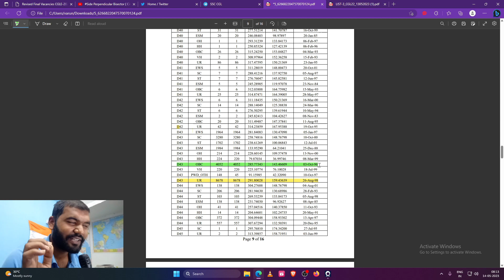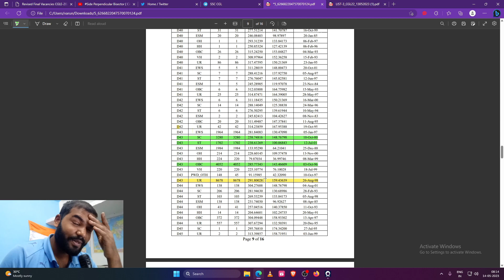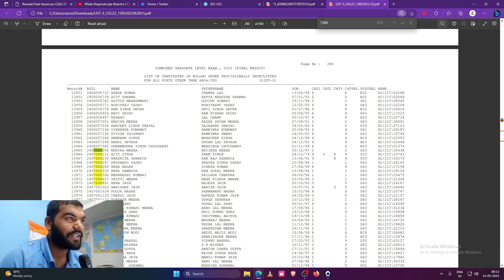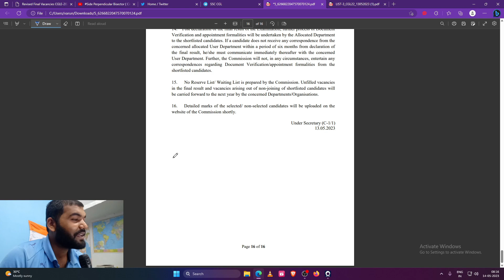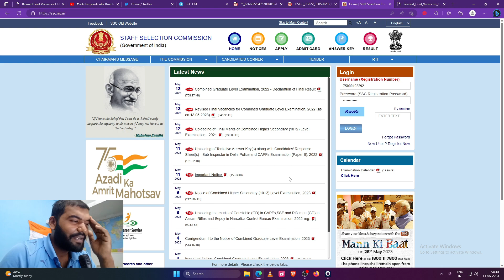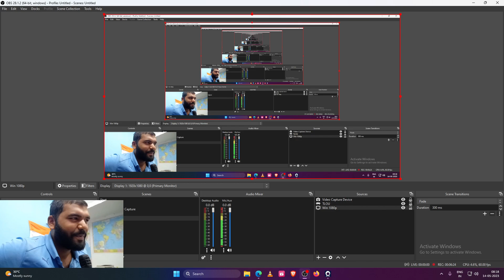SSC CGL 2022 Not Selected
Rapido blog

800m Running vlog

Ek duje ke vasste vlog

Godzilla Vs Kong | thetre reaction vlog

Surprise

Surprise 2